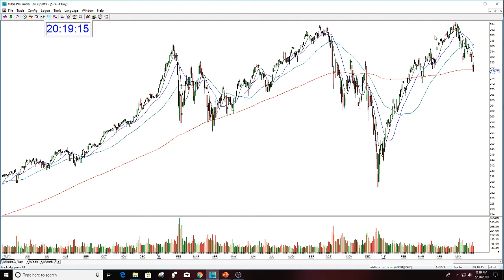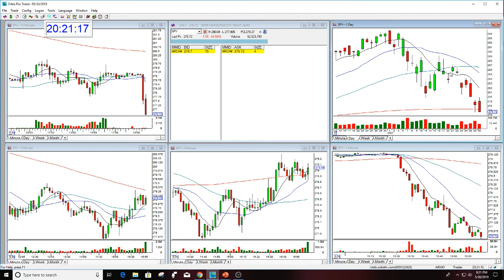SPY POST MARKET REVIEW 5-30-2019